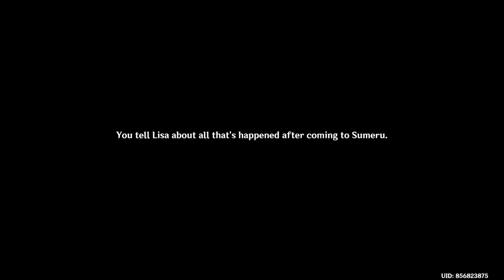Genshin Impact - My Name Is Violet Challenge Guide - Second Blooming Event Day 1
Genshin Impact - My Name Is Violet Challenge Guide  - Second Blooming Event Day 1 Update 3.4

1 - A librarian's Long And Carefree Vacation Quest 0:00
2 - My Name Is Violet Challenge 5:22

How To This Event Unlock Requirements:
Archon Quest - The Song of the Dragon and Freedom - Prologue: Act 3 - (Must Be Completed).
Lisa Story Quest - Troublesome Work - Chapter: 1 - (Must Be Completed)

This New Event (Second Blooming) is a combat domain event, where you must form three teams to complete three challenges within a stage, by Using linkage mechanism trial characters again to obtain a buff within the Challenge and also you get Lisa's Skin and other rewards, this all event is 5 phase to complete, My Name Is Violet, Museum of Innocence, One of a Thousand Nights, Cavemen, Street Spirit.

How to Play Across the Wilderness Event:
#1 - Enter the event domain and select a challenge and choose difficulty setting based on how many score you want higher difficult more score.
#2 - Form three teams and using Linkage mechanic, and each next phase 1 character your can go with you next phase until challenge end.

Rewards: Primogem 60x, Mora 40,000x, x1, Mystic Enhancement Ore 6x, Hero's Wit x2, Guide to Transience x2,.
Location: Mondstantd